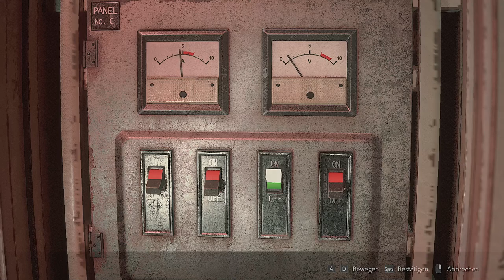Resident Evil 2 - STIRB DOCH ENDLICH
Titel: Resident Evil 2
Genre: Horror, Zombies, Remake
Entwickler: CAPCOM Co., Ltd.
Publisher: CAPCOM Co., Ltd.